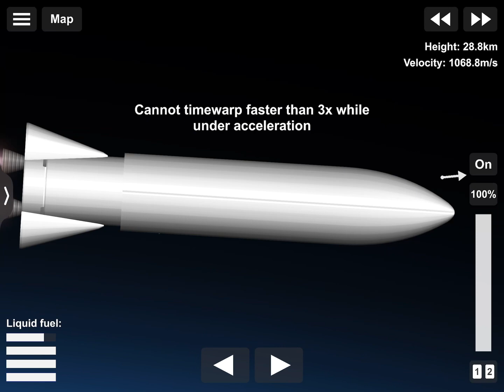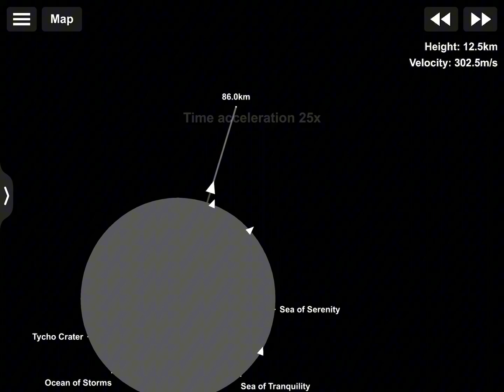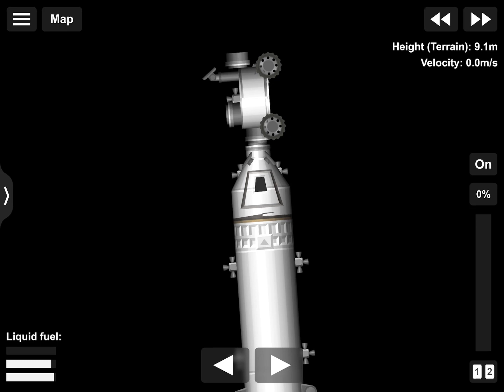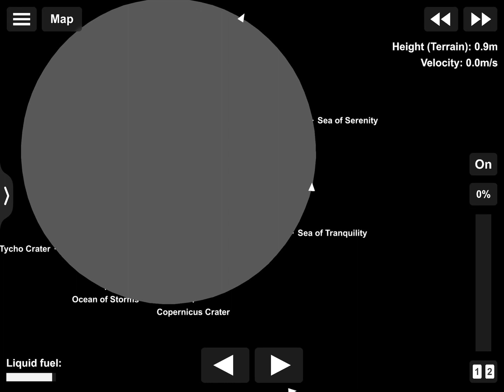EP9: making a moon station I’m sending the main area and therover